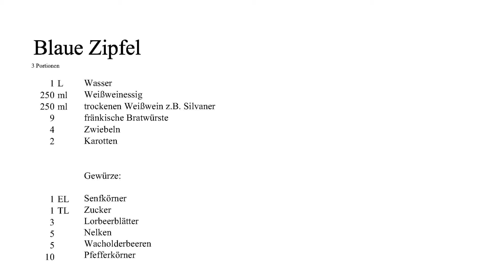Fränkische Blaue Zipfel eine Spezialität aus Franken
Blaue Zipfel sind eine echte fränkische Spezialität. Sie werden in Franken in einem heißen Sud aus Weißwein, Essig und Wasser zubereitet und erhalten daher ihre leicht bläuliche Farbe. Je nach dicke der Wurst müssen sie im Sud zwischen 15 - 25 Minuten ziehen. Den Sud kann man schon einen Tag vorher vorbereiten, deshalb ist das ein ideales Gericht für Geburtstagsfeiern oder z.B. für den Heiligabend, dadurch hat man Zeit für sämtliche anderen Vorbereitungen an solchen Tagen.